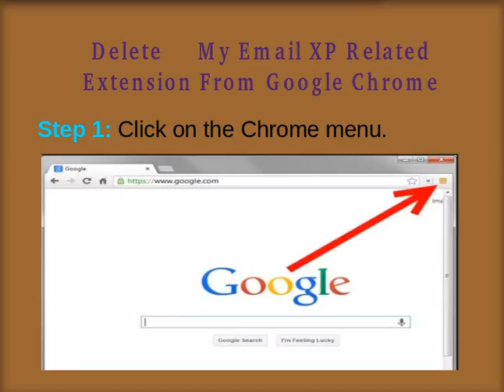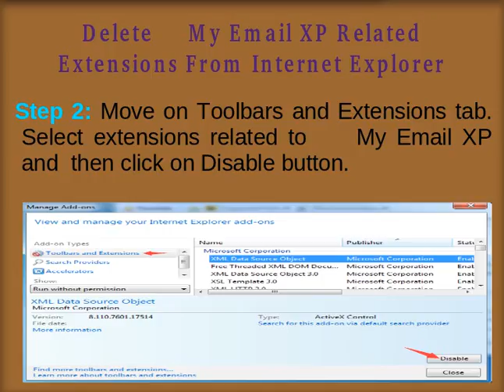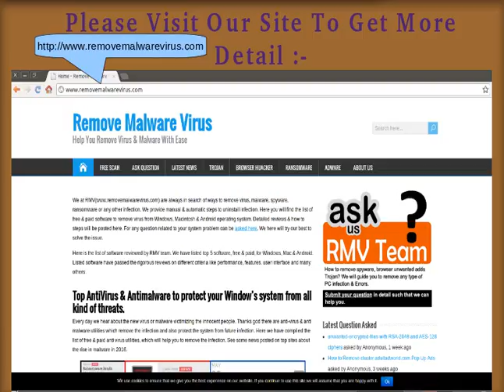Remove My Email XP Quickly From Browsers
Perfect solution to the complete removal of My Email XP has been illustrated in this video tutorial. Kindly watch it carefully if you are one of it's victim. Source